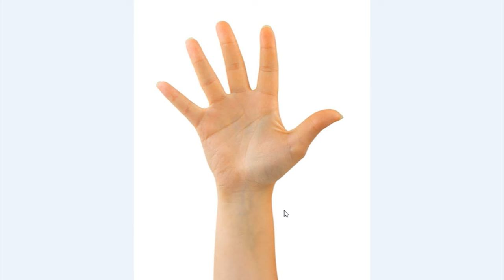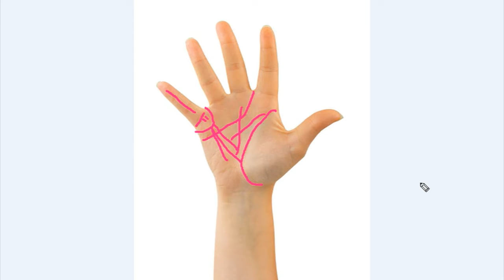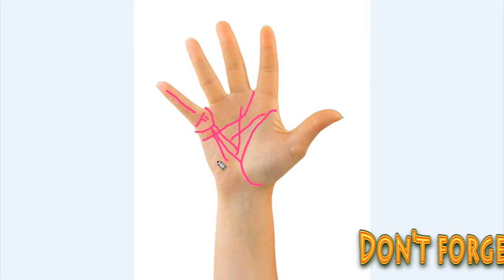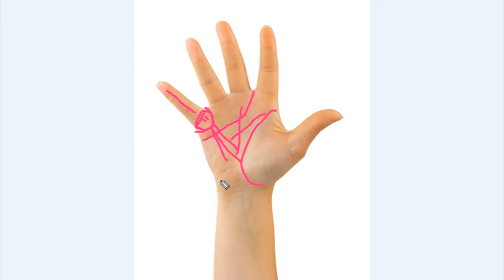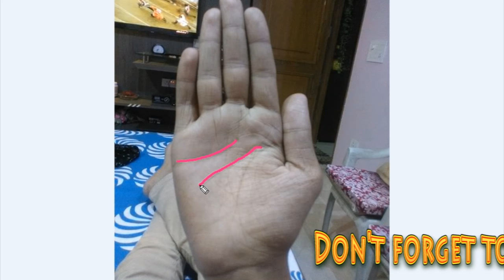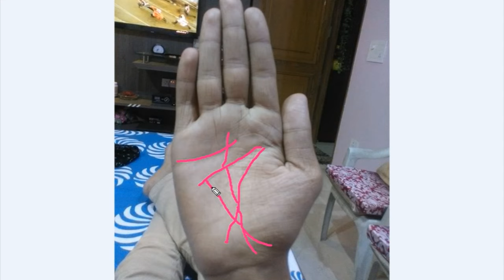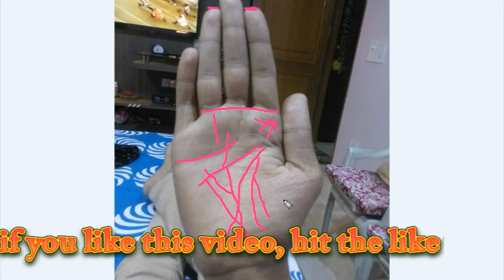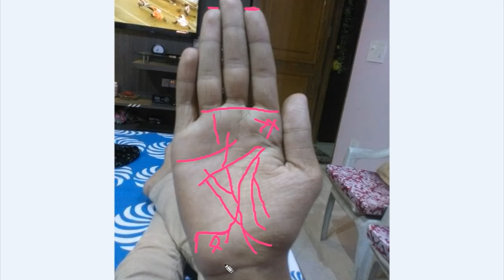भद्रा योग ( राज योग) से बनने वाली रेखा......ज़रूर देखिये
My Gears:
Photron Tripod
Camera
Lights (softBox)